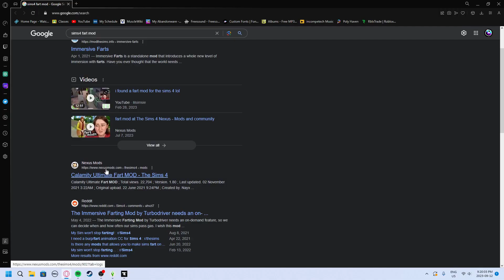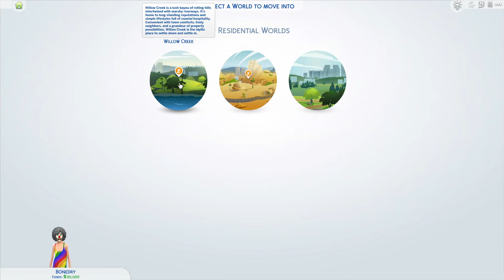Have You See This Man?!